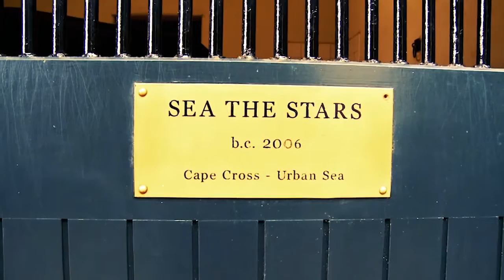ITM Stallion Trail 2017: First Season Sires